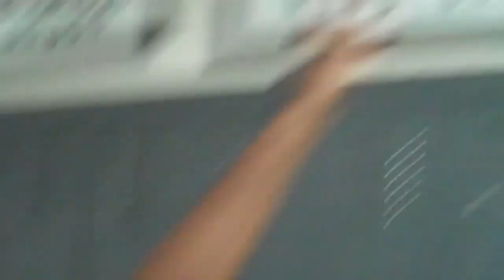Circle of Boom Battle Zone Feb.26th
Feb.26th at 7pm 639 Marshall ave . off union down town memphis 10$ to enter line up
Lil daniel vs josh
tia vs lashonta vs princess vs ptia
street runners vs phanom boyz
tazz vs tero
lil dre vs g smoove